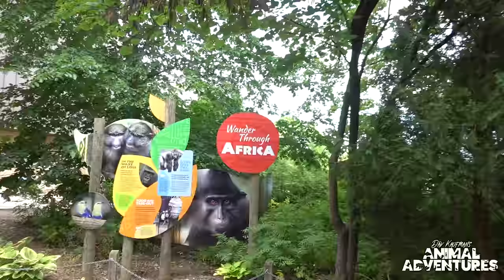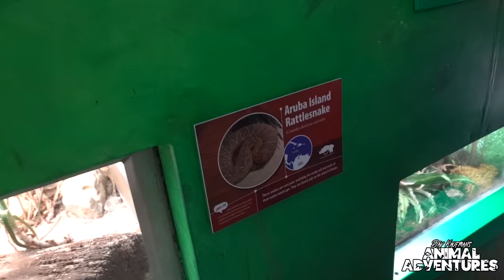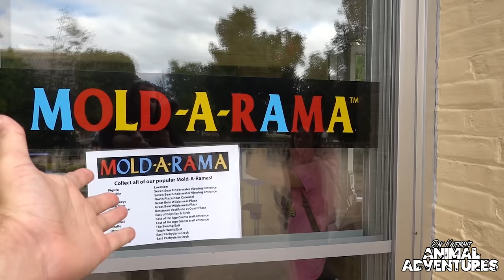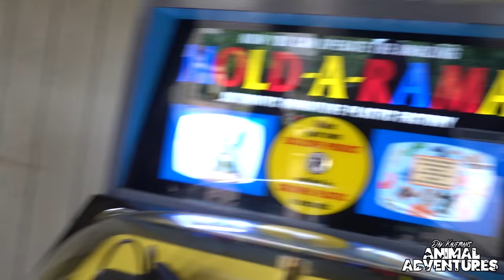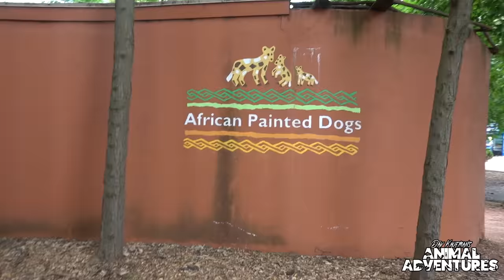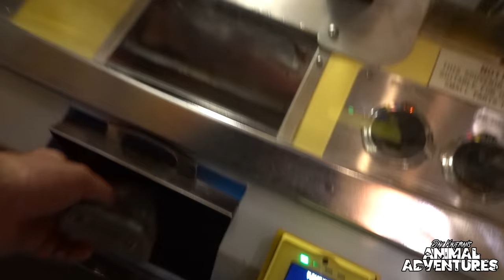BROOKFIELD ZOO TOUR with @SnakeDiscovery and @CatAleah!!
What's better than touring the Brookfield Zoo in Chicago? Touring the Brookfield Zoo with @SnakeDiscovery and @CatAleah! we visit the reptile and bird houses, the swamp and more in one of the world's most incredible zoos! There are some big changes coming to this channel on September 2nd! Are you ready?

DĀV KAUFMAN’S REPTILE ADVENTURES LINKS
YouTube ►   @Dāv Kaufman's Reptile Adventures

► TOURING THE FORT WORTH ZOO! (Texas Wild!, World of Primates, Elephant Springs, and more!) Part 1